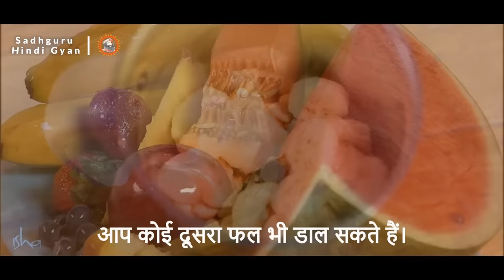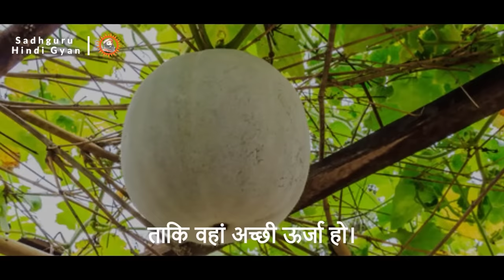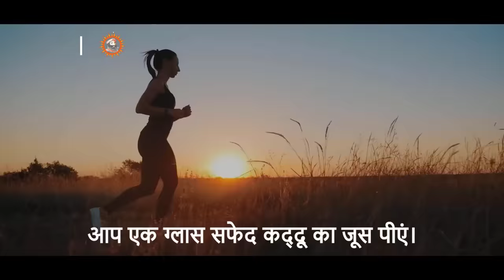🔴 ये 2 चीज़े हर दिन खाएं 70 साल के बूढ़े भी 25 साल के जवान लगेंगे। | healthyfood | Sadhguru hindi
• Footage licensed through:
  Videoblocks

• Speakers:
  Sadhguru

1)This video has no negative impact on the original works (It would actually be positive for them).
2)This video is also for teaching purposes.
3)It is not transformative in nature.
4)I only used bits and pieces of videos to get the point across where necessary.

Team Sadhguru Hindi Gyan